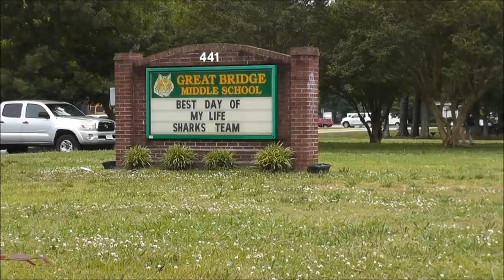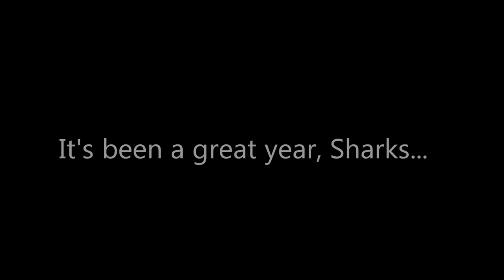Best Day of My Life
GBMS Sharks Team Video- 2014 Edition
**All students received parental permission before participating in the filming of this video**